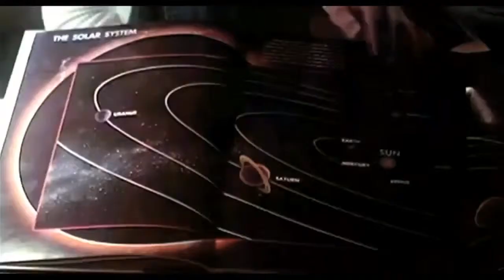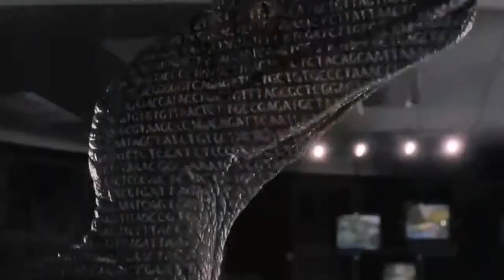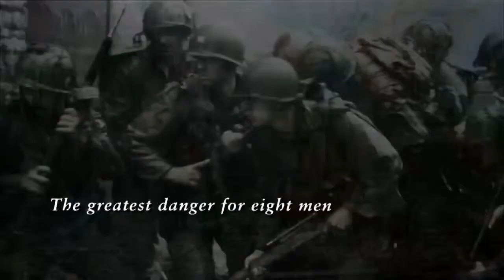Mas Que Cine E07: Steven Spielberg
Un recorrido a la carrera de Steven Spielberg...